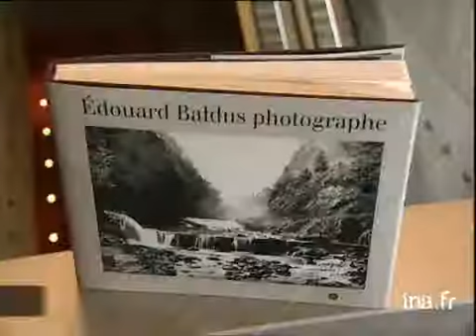Edouard Baldus : Photographe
15 mars 1996
- Edouard BALDUS, né près de Cologne, a d'abord été peintre mais ses toiles ont été refusées dans les Salons.       - A Paris, en 1851, il est chargé de photographier les monuments de Paris avant leur restauration puis de constituer "L'album des chemins de fer" offert à la Reine Victoria en visite à Paris. Images d'archive INA